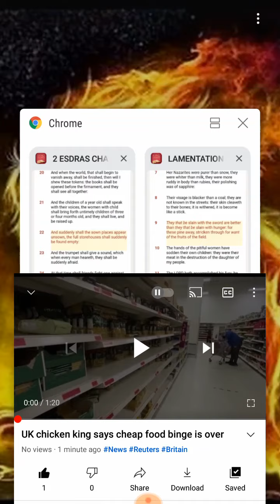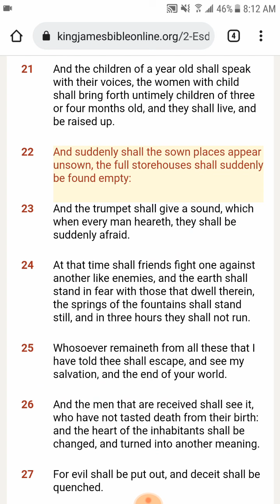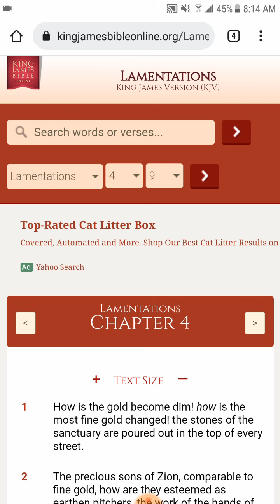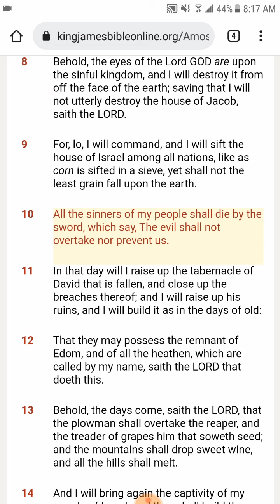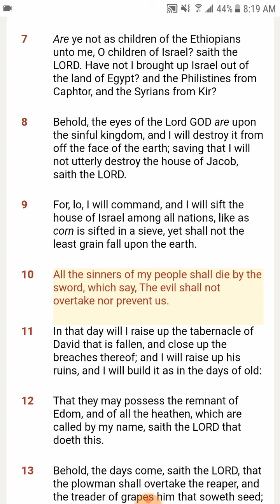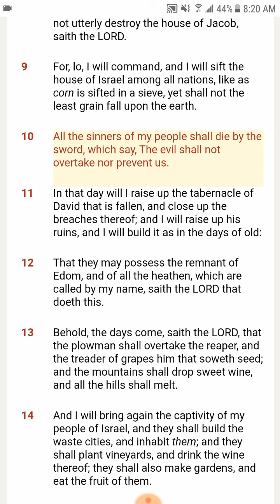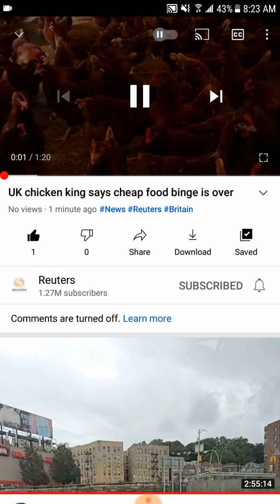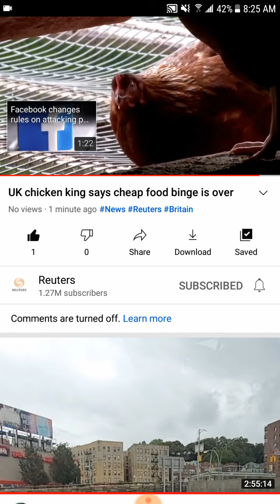Cheap food binge is over